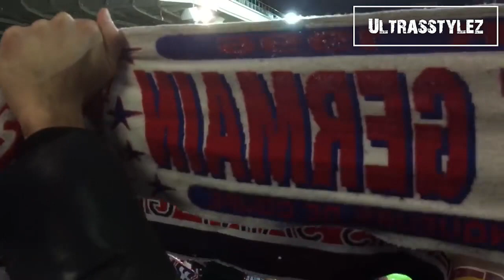PSG Ultras in Manchester | Old Trafford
PSG Ultras yesterday night in Manchester. There was a great atmosphere with a lot of flares and songs. Manchester United - PSG 0-2. PSG wasn't only the best at the pitch. They had also the best support this night. They were very loudly. You heard them all the time. The manchester united suppport was a bit sad.

You willl see ultras videos on this channel and videos about pyro/hooligans/flags/chants and support.  We will give you the best videos from the home and away section in football stadium and give you the most spectucular videos about football fans.